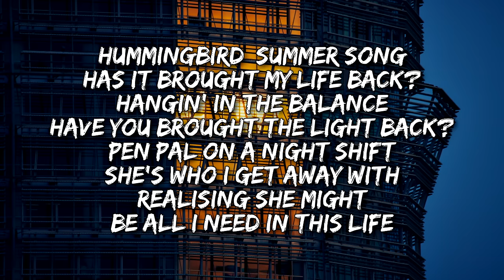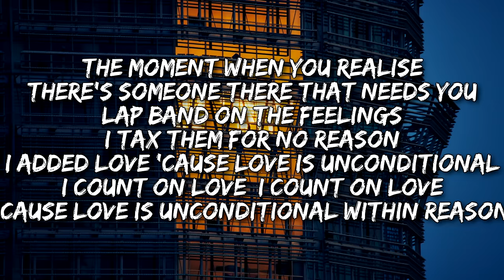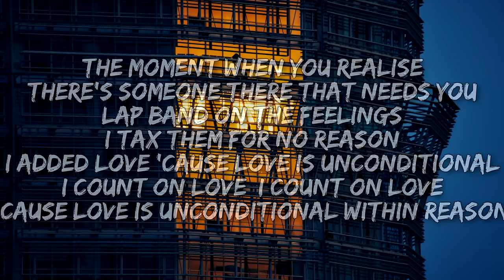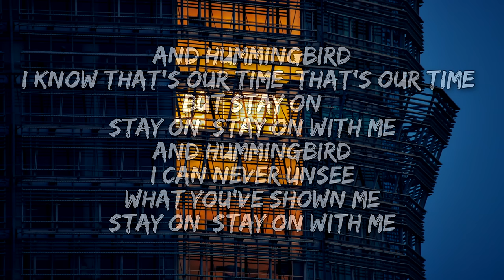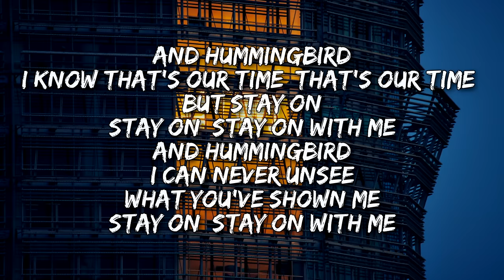Spider-Man: Across the Spider-Verse - Hummingbird (Metro Boomin) (Lyrics)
Lyrics

[Intro]
Metro
Ayy, lil' Metro on that beat

[Refrain: James Blake]
Hummingbird, summer song
Has it brought my life back?
Hangin' in the balance
Have you brought the light back?
Pen pal on a night shift
She's who I get away with
Realising she might
Be all I need in this life

[Verse 1: James Blake]
When I saw a cold snap
I wasn't with the season
Tag was on the ankle
And outside, there was a ceiling
In here, paper walls are
Pushin' back on you like
Eventually you push through
The moment that you realise

[Chorus: James Blake]
And hummingbird
I know that's our time (That's our time)
But stay on
Stay on, stay on with me
And hummingbird
I can never unsee
What you've shown me

[Verse 2: James Blake]
The moment when you realise
There's someone there that needs you
Lap band on the feelings
I tax them for no reason
I added love 'cause love is unconditional
I count on love, I count on love
'Cause love is unconditional within reason

[Chorus: James Blake]
And hummingbird (Hummingbird)
I know that's our time (I know that's our time)
But stay on (Stay on)
And hummingbird (Hummingbird)
I can never unsee (Never)
[Bridge: James Blake]
Would I sign up again?
And the night was so strong
Forget the time like life is long
Wings beating a thousand strong
Unconditional within reason

[Chorus: James Blake]
And hummingbird (Hummingbird)
Stay on, stay on with me (Stay on, stay on)
And hummingbird (Hummingbird)
I can never unsee (I can never)
What you've shown me (You)
Stay on, stay on